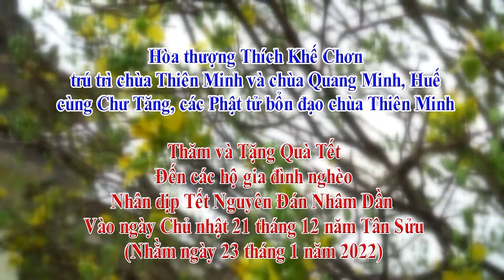HT Thích Khế Chơn trú trì chùa Thiên Minh và Quang Minh Huế thăm và tặng quà Tết 23/1/2022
HT Thích Khế Chơn, trú trì chùa Thiên Minh và Quang Minh Huế thăm và  tặng quà Tết 21/12 năm Tân Sửu (Chủ Nhật 23/1/2022)